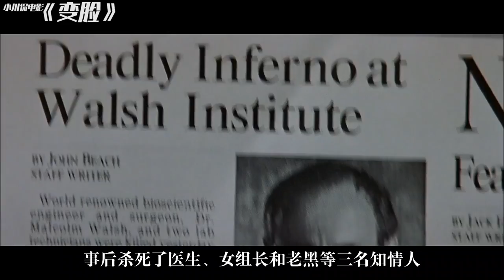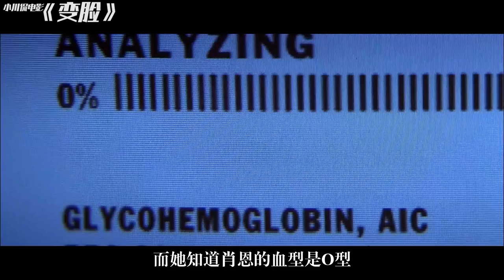注定载入影史的经典犯罪片，双男主影帝级表演，看完五体投地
《变脸》是由 约翰·特拉沃尔塔、尼古拉斯·凯奇 主演的犯罪动作片